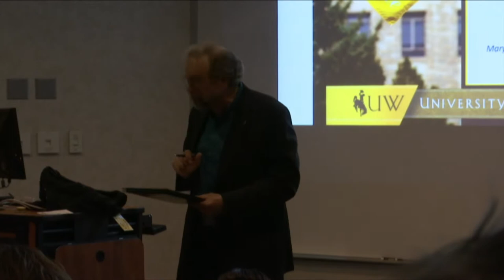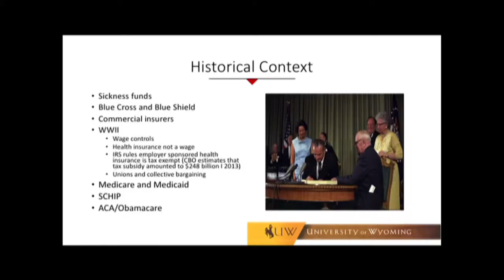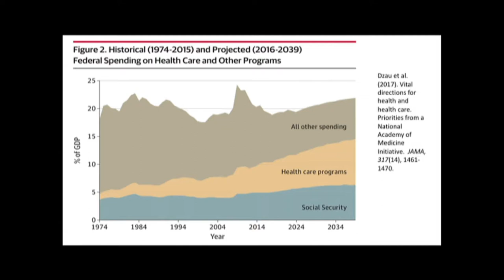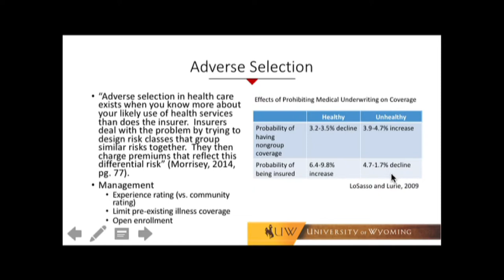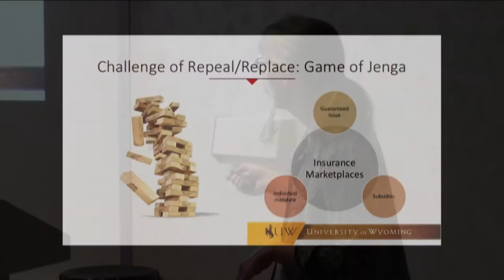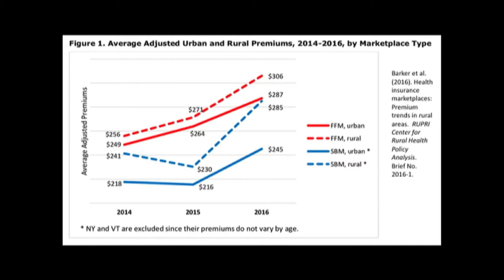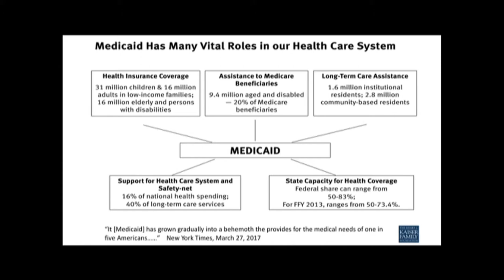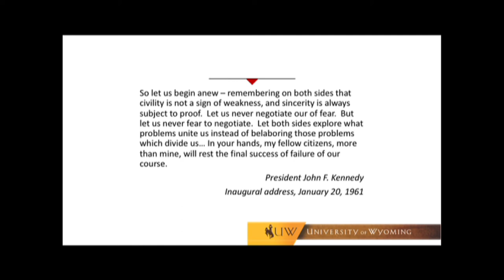Mary Burman at Saturday U – Repeal and Replace: A Delicate Game of Jenga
Mary Burman, Professor and Dean, School of Nursing, at University of Wyoming, presented Repeal and Replace:  A Delicate Game of Jenga during the Spring Saturday U.  The event took place at Western Wyoming Community College in Rock Springs, WY on April 22, 2017.

A key component of the national Republican platform during the election was the immediate repeal of Obamacare.  Now that Republicans control Washington, however, health care change is proceeding slowly.  What makes the “repeal and replacement” of the Affordable Care Act so difficult?  Professor Burman provides a primer on health care reform and explain the interdependent components of health care coverage.  She identifies how different parts of our health care system depend on each other, like Jenga pieces, and discuss which ones can and cannot be removed without bringing down the entire structure.

Saturday University is a collaborative program connecting popular University of Wyoming professors with Wyoming residents who have a desire to learn.  The program was held at Western Wyoming Community College and is sponsored locally by WWCC.